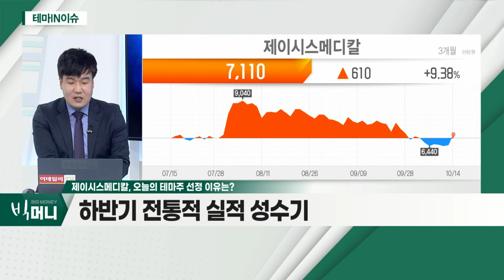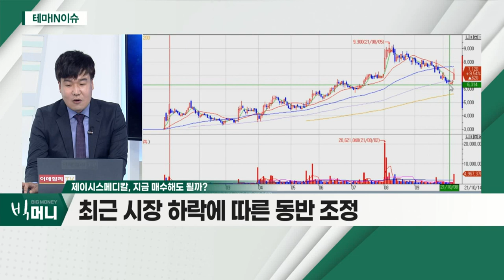제이시스메디칼(287410)... 의료기기ㆍ미용 관련 종목_테마IN이슈 (20211014)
- 의료기기ㆍ미용 관련 종목
- 하반기 전통적 실적 성수기
- 美 상장 '인모드' 주가 강세